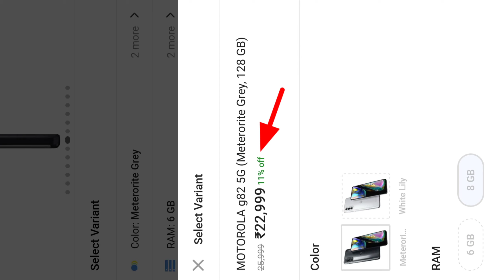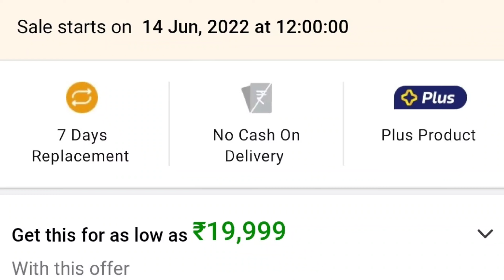Moto G82 5G At ₹ 19,999🔥 All Offers || Motorola G82 5G Flipkart Offer 🔥Buy Or Not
fair us